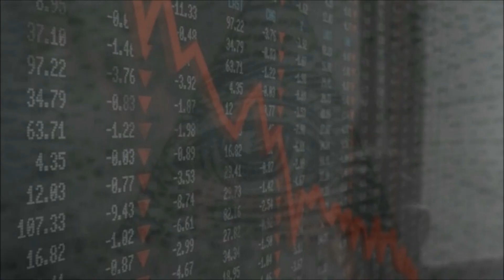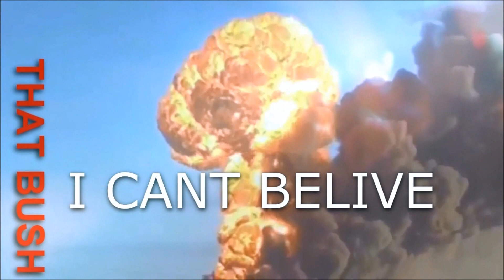Bass Head Music (BHM) - Soundtrack To War Ft. Taiyamo Denku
Bass Head Music's 1st single off of upcoming album "Xerox" . Soundtrack To War - Ft. Taiyamo Denku from Milwaukee, W.I.